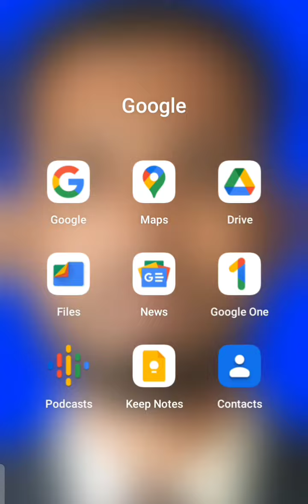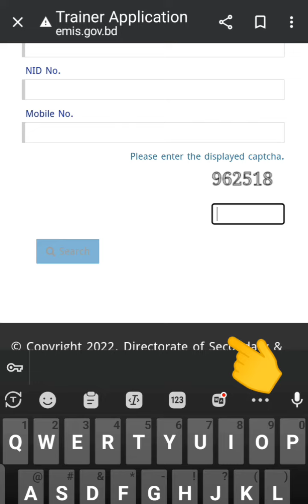NCF নতুন কারিকুলাম এ মাস্টার ট্রেইনারের আবেদন যাচাই#NCF apply system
Welcome to my Pm Shamim Hossain YouTube channel. Able to know about All update news NTRCA MPO related info.